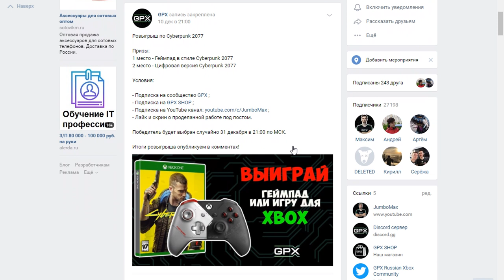Что ждать от Xbox Series X|S | Нет игр?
В этом видео расскажу какие игры будут на Xbox Series X|S в 2021 году, поговорим о игровой индустрии и расскажу сколько еще будет продолжаться поддержка консолей Xbox One.